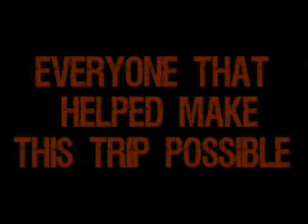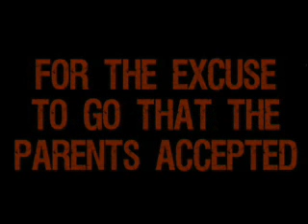Backpacking Part 2